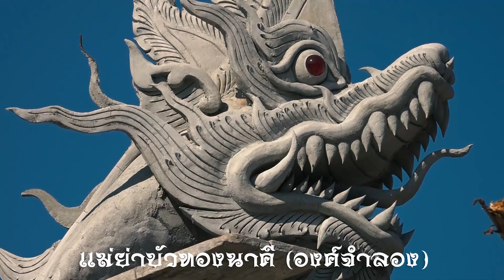ฤทธิ์แรงที่สุดอ.คัมภีร์เอาชื่อเป็นประกันจัดพิธีใหญ่24กุมภาฯ